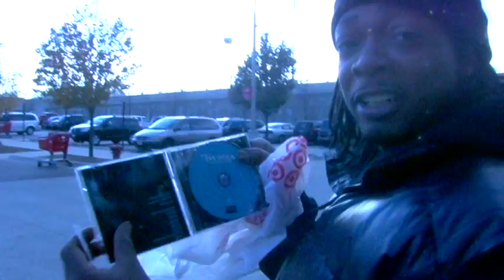DAWRECK buys TWISTA'S new album "PERFECT STORM"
Dawreck purchases Twista's new album "PERFECT STORM"  He is featured on track 1 "Darkness."